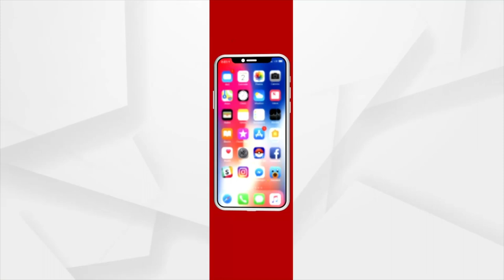Dhamnagar By-Election Campaign To End Today